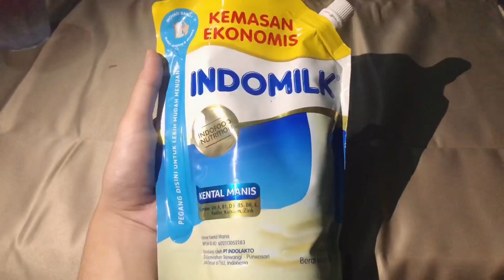Easy Ways to Make a Healthy Body with Guava🤗🌈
Dhea Raihan Syaira Ramadhani (F1F119025)
Rizky Ananda(F1F119067)